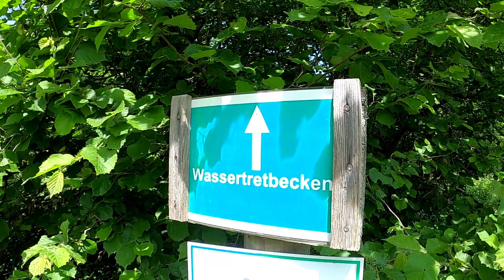Der Diebachsee - Geheimtipp im Schwäbischen Wald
Am nördlichen Rand von Fichtenberg befindet sich der Diebach Stausee.
Alle Infos zu den Parkmöglichkeiten und den genauen Standort des Sees findet Ihr
wie immer auf remsmurrkanal.de

Nur ein paar Kilometer entfernt vom Fornsbacher Waldsee befindet sich der Diebachsee.
Vom Parkplatz aus sind es nur wenige hundert Meter bis zum Wasser.
Schon auf dem Weg zum See wird einem klar, dass der Diebachsee gar nicht den Ansporn
hat den größeren Badeseen in der Umgebung Konkurrenz zu machen.
Wie die meisten Seen in der Gegend wurde der Diebach See ursprünglich als Rückhaltebecken
erbaut. Erst einige Jahre nach der Fertigstellung wurde er zum Badesee umfunktioniert.

Der See bietet nicht mehr und nicht weniger als das Wesentliche: Liegewiesen, Umkleidekabinen
und Duschen sind vorhanden.
Besonders zu erwähnen sind die abgetrennten Badebereiche für Kinder mit verschiedenen
Wassertiefen. Hunde dürfen leider nicht ins Wasser.

Oberhalb des Sees befindet sich das Seestüble. Hier kann der Hunger und der Durst nach einem
heißen Badetag gestillt werden.

Ein kleiner Geheimtipp ist das Wassertretbecken am Zulauf des Sees. Hier könnt Ihr euch mit
eiskaltem Wasser auch an heißen Tagen erfrischen.

Also, schaut mal vorbei am Diebachsee.